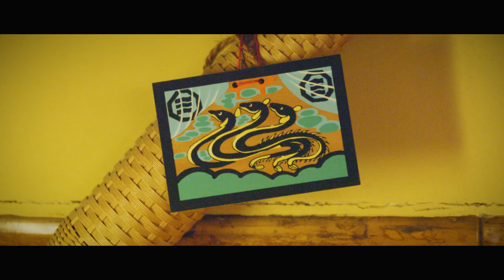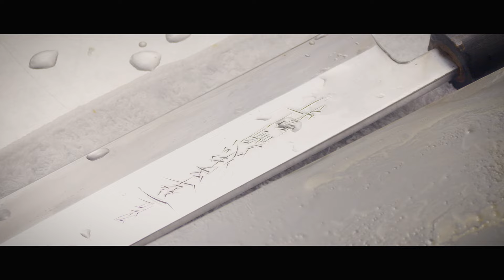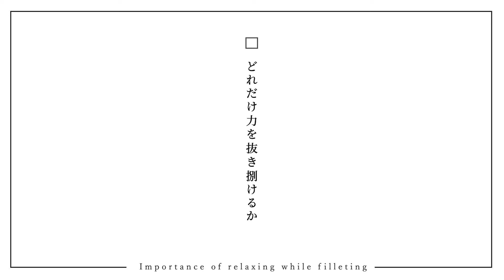鰻の捌き ／ 日本橋いづもや 岩本公宏｜味道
ーーー
■ トップシェフの技やレシピ、哲学を映像化
■ 24年7月時点で160本以上の動画を配信中、月額490円で全て見放題
　（初回登録時、2週間無料）
■ まずは無料登録で40本以上が視聴可能
ーーー

「先人が築いてきた鰻文化をいかに後世に残していくか。」

自身も職人として腕を磨いてきた、老舗鰻店「日本橋いづもや」の三代目 岩本公宏氏が、鰻の捌きを紹介します。丁寧な説明と職人の技を是非ご覧ください。

ーーー
【ご出演シェフの皆様／33名（2024年4月時点）】
日本食
新井均（天孝）、栗栖正博（たん熊北店）、黒木純（くろぎ）、佐々木浩（祇園さゝ木）、杉山衞（銀座寿司幸本店）、高田晴之（たか田八祥）、野永喜三夫（日本橋ゆかり）、堀井良教（更科堀井）、松尾英明（柏屋）、村田吉弘（菊乃井）、和田利弘（バードランド）、林亮平（てのしま）、岩本公宏（日本橋いづもや）、笠原将弘（賛否両論）、横田昌之（人形町今半）、近藤文夫（てんぷら近藤）、瓢亭（髙橋義弘）、木乃婦（髙橋拓児）、木田康夫（祇園 きだ）
中華
魏禧之（一之船入）、脇屋友詞（トゥーランドット）、成毛幸雄（神田雲林）、田村亮介（慈華）
フレンチ
上柿元勝（カミーユ）、山口浩（神戸北野ホテル）、菊地美升（ル・ブルギニオン）、熊谷喜八（KIHACHI創業者）
イタリアン
奥田政行（アルケッチァーノ）、落合務（ラ・ベットラ・ダ・オチアイ）、片岡護（アルポルト）、山根大助（ポンテ・ベッキオ）、鈴木弥平（ピアットスズキ）、薄公章（築地ボン・マルシェ）